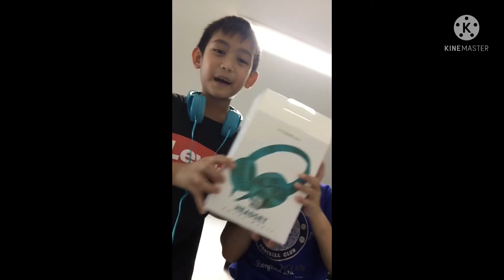ขายพยาคุดแนะนำเพื่อนใหม่